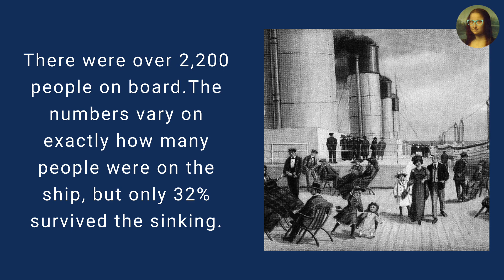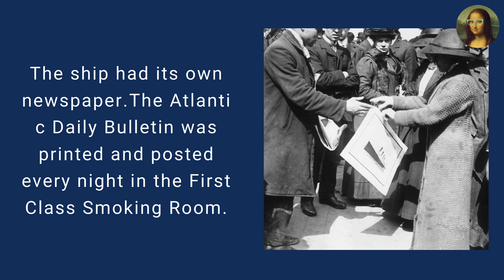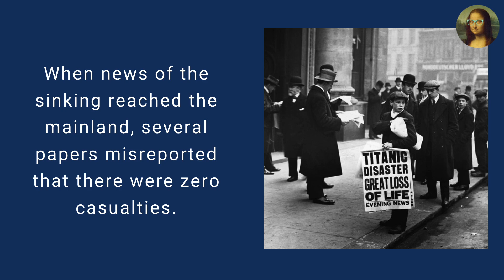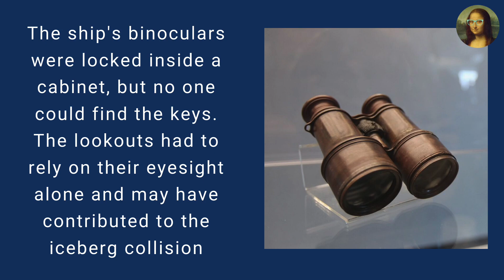20 fascinating facts about the Titanic that you probably didn't know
On Apr 15, 1912, the Titanic sank and claimed the lives of more than 1,500 people. Here are some facts that not many people know about.